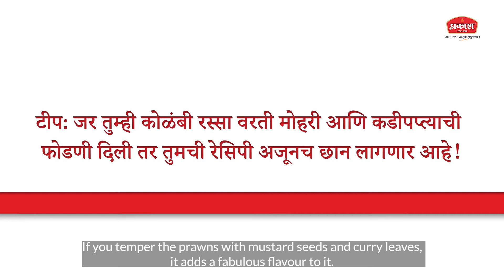Prakash Mumbai Kolambi Rassa | Recipe | Prakash Masale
आपला महाराष्ट्र चवीचवीनं खाणारा आणि खाद्यसंस्कृतीचा वारसा जपणारा. हीच परंपरा पुढे नेत प्रकाश मसाले सुरू करत आहेत, महाराष्ट्राची खाद्ययात्रा ! प्रकाश मसाले वापरून महाराष्ट्राच्या विविध भागातल्या पारंपारिक पदार्थांची रेसिपी या  खाद्ययात्रेत तुम्हाला दाखवणार आहोत.

प्रकाश मुंबई कोळंबी रस्सा मसाला आता बनवा तुमच्या घरी आणि तेही अगदी सहजपणे ! हा व्हिडीओ संपूर्ण पाहा आणि प्रकाश मसाले कोल्हापुरी चिकन सुक्का घरी बनवा.